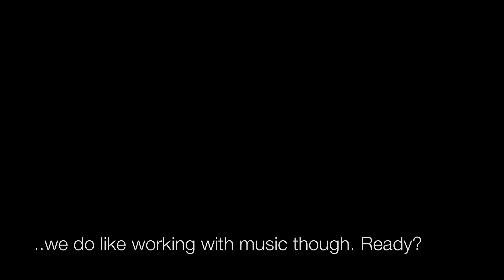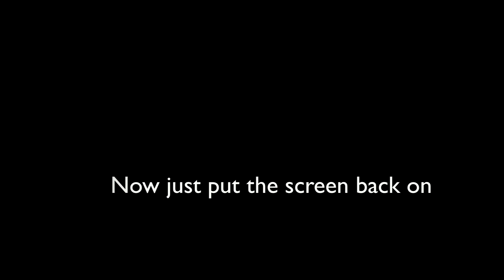iPad 2 Screen Replacement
Tech Medic demonstrates key steps during the process of replacing the touch screen on an iPad 2.

If you like this song, please support the artist on iTunes: Jason Aldean - My Kind of Party.